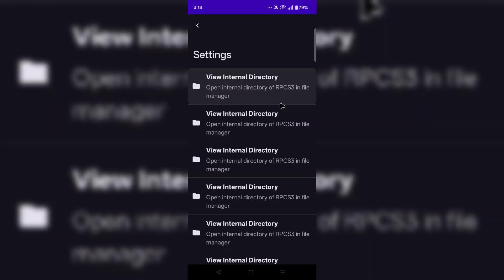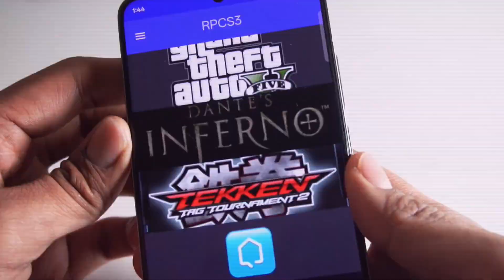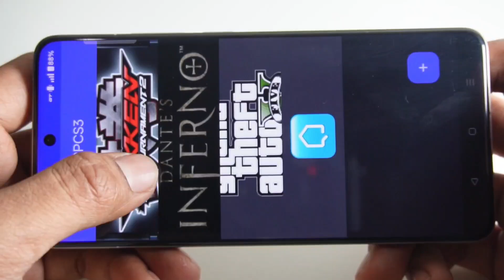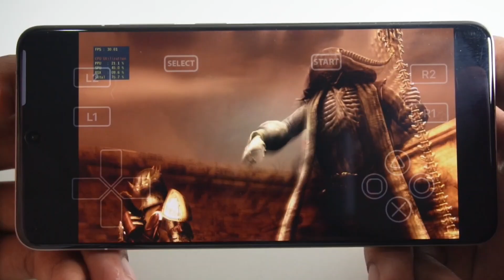RPCS3 Android Emulator - Alpha V4 UPDATE | PS3 Emulator For Android - GTA5, Tekken Tag Tournament 2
🚀 RPCS3 Emulator for Android just got a massive Alpha V4 update! Now you can play top PS3 games like GTA 5 and Tekken Tag Tournament 2 on your Android device with better performance and improved graphics. In this video, I’ll show you the complete setup, best settings, and gameplay test on a high-end Android device. 🎮

👉 What’s New in RPCS3 Alpha V4:
✅ Enhanced Performance & Stability
✅ Graphics Improvements
✅ Reduced Input Lag
✅ Better Compatibility with MALI GPUs
✅ Faster Load Times & FPS Boost

📱 Test Device Specifications:
✅ Device: Realme GT 7 Pro
✅ Processor: Snapdragon 8 Elite
✅ RAM: 16GB

Don't forget to apply the recommended settings for a smoother experience.

0:00 RPCS3 Android PS3 Emulator
0:12 RPCS3 Android Setup
0:29 Best Settings for High FPS
1:31 GTA 5 Test on RPCS3 Android Emulator
1:58Tekken Tag Tournament 2 Test
2:46 Performance Comparison & Fixes
3:32 Final Thoughts – Best PS3 Emulator for Android

📌 Topics Covered:
✔️ RPCS3 Emulator Alpha V4 Setup
✔️ RPCS3 Emulator Best Settings
✔️ GTA 5 on RPCS3 Emulator
✔️ Tekken Tag Tournament 2 on RPCS3 android
✔️ Fixing Lag in RPCS3 Emulator
✔️ High FPS on RPCS3 Emulator
✔️ PS3 Games on Android